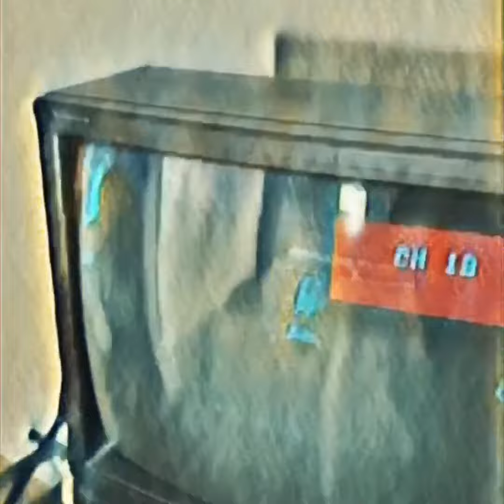THIS JUST IN!!!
***SEE ABAOVE***